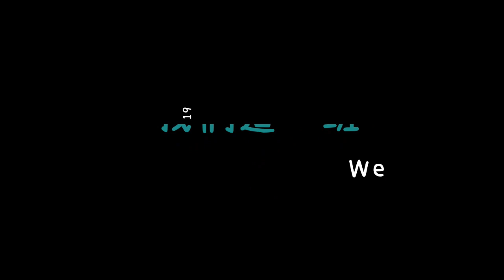113年-卓環附幼第48屆畢業影片